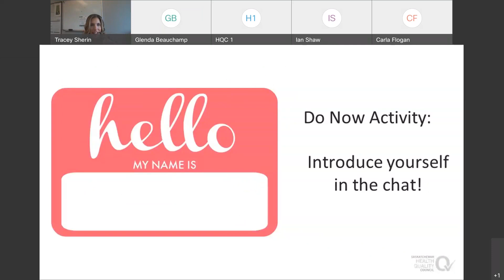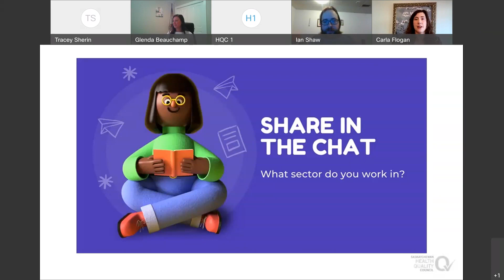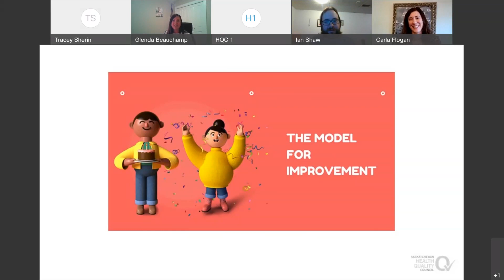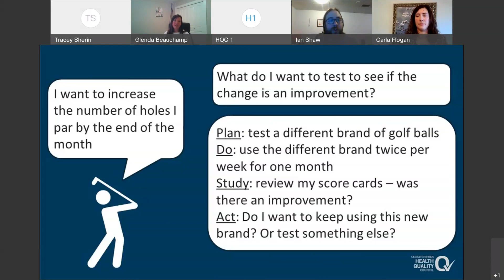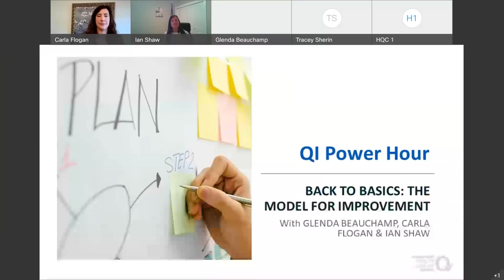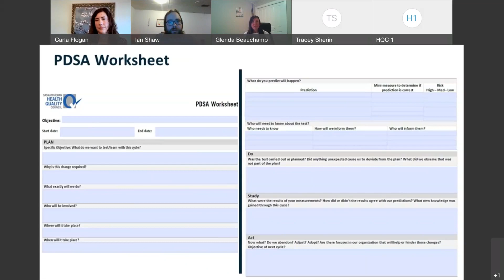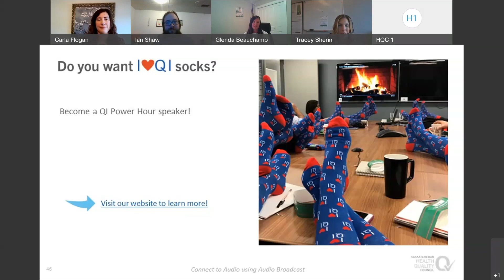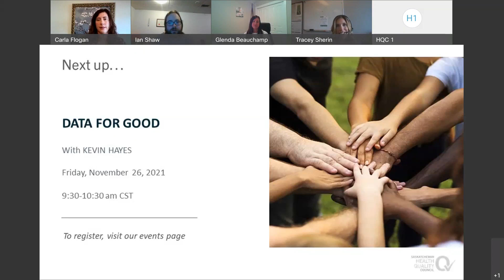QI Power Hour: The Model for Improvement (Oct. 29/21)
Just like the Macarena and the hypercolour t-shirt, the Model for Improvement is turning 25 this year. However, just one of these has stood the test of time. The Model for Improvement remains a valuable approach to approaching quality improvement in complex systems, to ensure the changes we are making are actually improvements. Join us in this session as we unpack the three questions of the Model for Improvement.
In this webinar participants will:
• Learn the components of the Model for Improvement. How can it help us manage change in today’s complex systems?
• Get insight into improvement in the human services field. A program manager will share his experience in using the Model for Improvement in his organization.
• Find out what people are saying about improvement in the human services field. Learn a few new tools and approaches in supporting application of the Model for Improvement in your context.